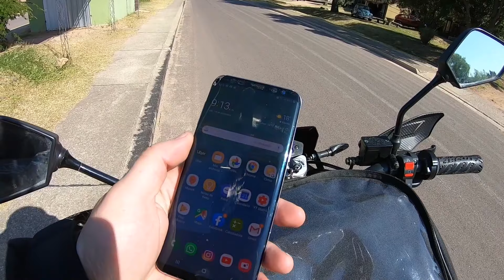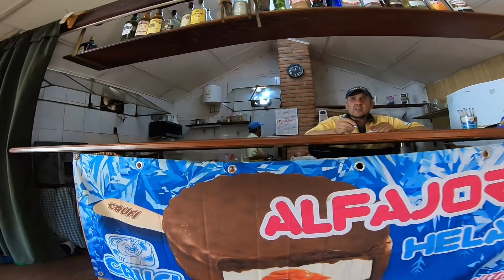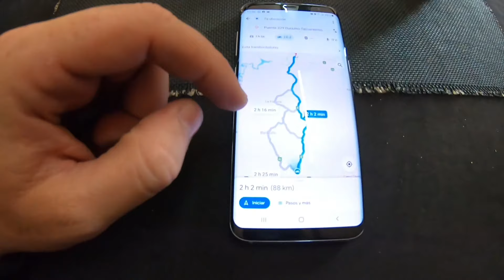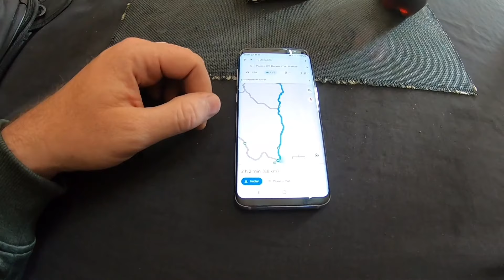El Puente Fantasma | 1ra Parte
Uruguay tiene un puente “fantasma” de 2 kilómetros que nunca se usó.
Un puente de más de 20 cuadras de largo, que conecta una ruta de tierra que poca gente usa, se posa sobre la frontera entre Durazno y Tacuarembó. Aunque pocos saben de esta infraestructura, se trata del puente más largo del país.